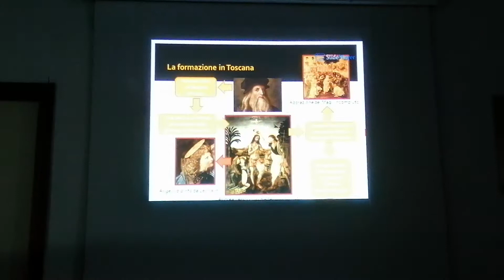A Cena con Leonardo. Unitre Piano